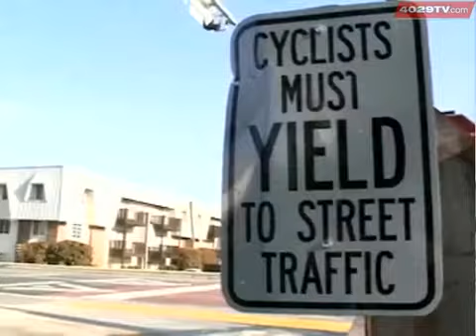Local Rivers Receive Bad Grade.flv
Have you noticed something off about waters in Northwest Arkansas? So have scientists! Now they know why the the crystal clear lakes have gone algae green.